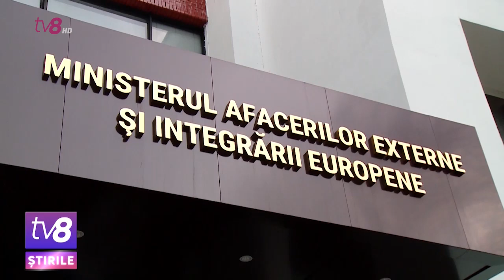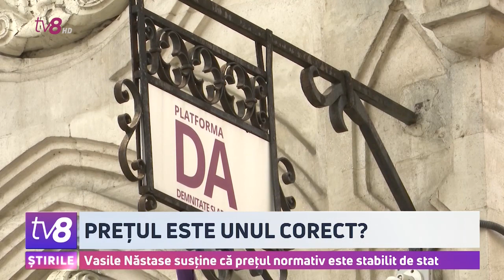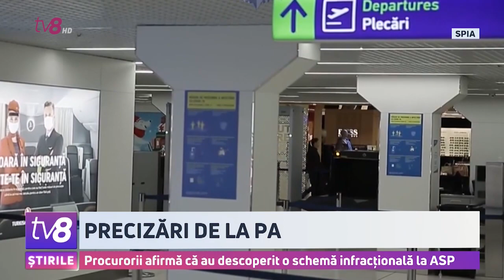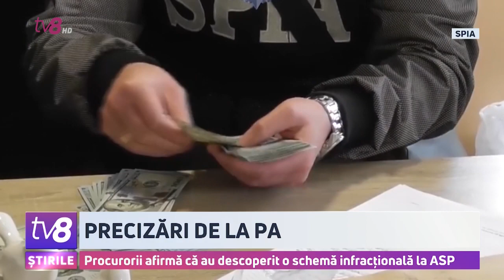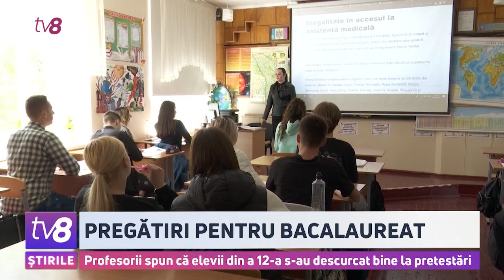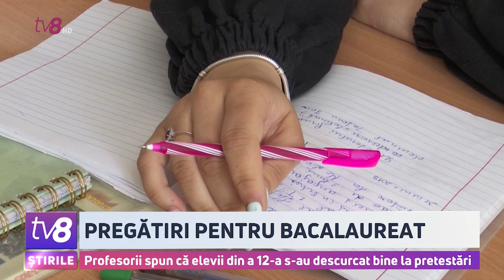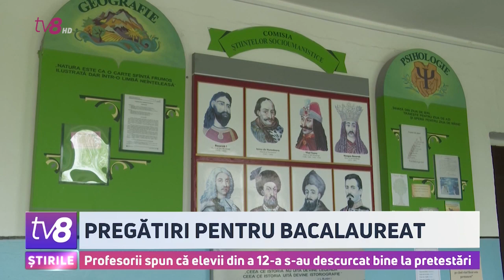27 DE OAMENI, MORȚI ÎNTR-UN ACCIDENT ÎN UCRAINA /ȘTIRI /04.05.2022